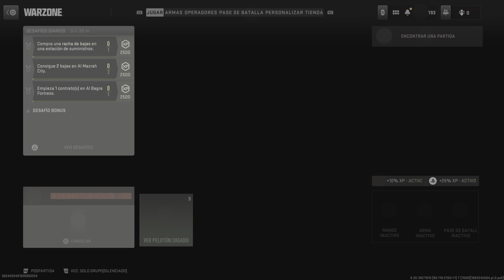Call of Duty: Modern Warfare II Resurgimiento Trios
Huksy
Cobrita
Rasta